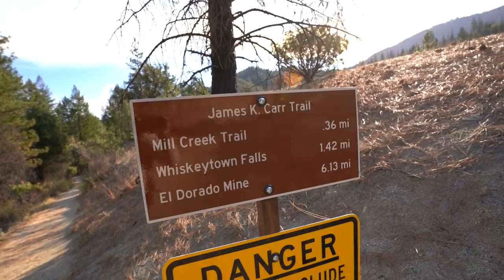What happens when my dog doesn't get enough exercise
This is our last day in Lassen Volcanic National Park, we decided to take a short hike to Whiskey Town Falls, which has been the only off leash dog friendly hike around the area. Walle clearly had a lot of energy to get out and he absolutely loved it, finally ready to head to Bend, Oregon.